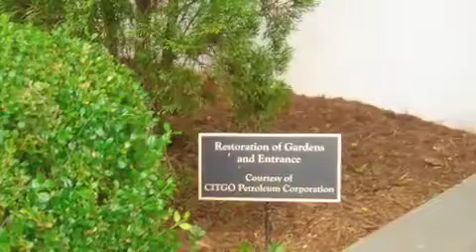Venezuela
Embassy of Venezuela in Washington DC